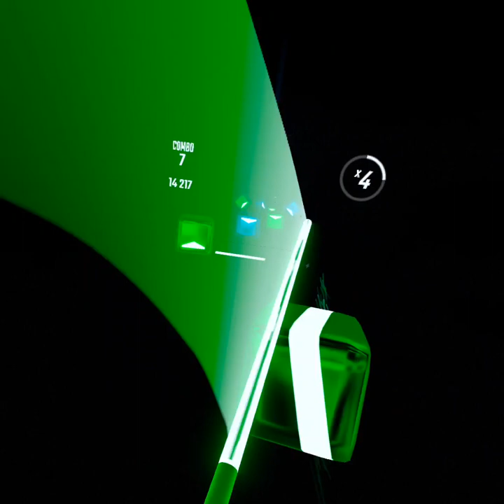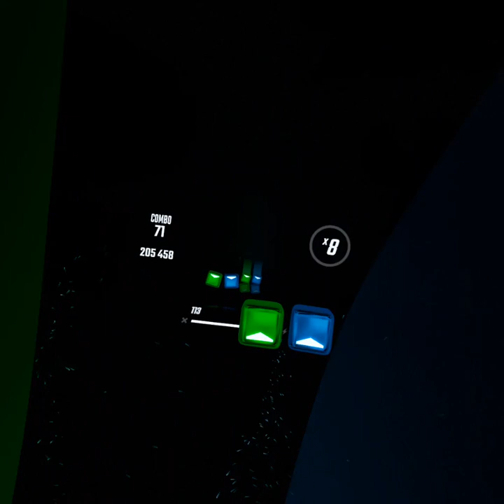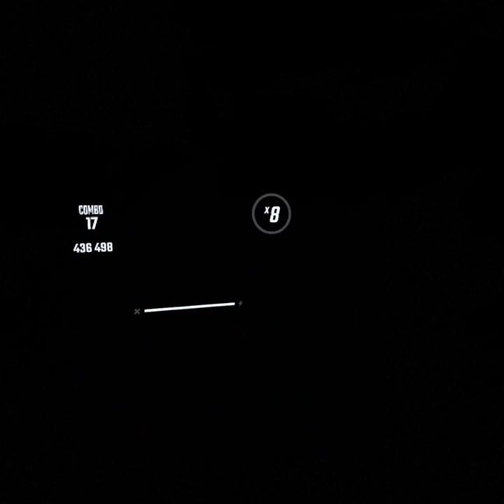Harry Styles - Kiwi | Custom Beat Saber Song